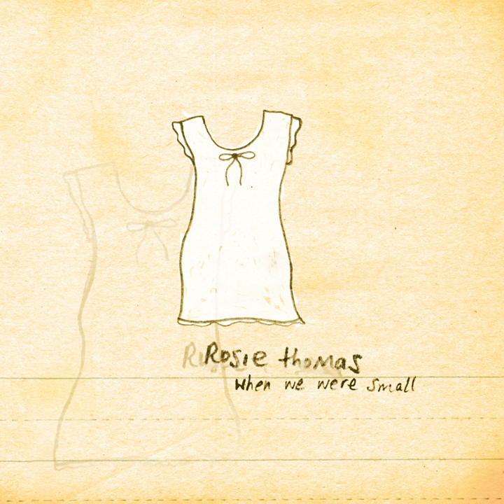Run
Run · Rosie Thomas

When We Were Small

Mixer: Martin Feveyear
Producer: Martin Feveyear
Composer: Rosie Thomas
Lyricist: Rosie Thomas